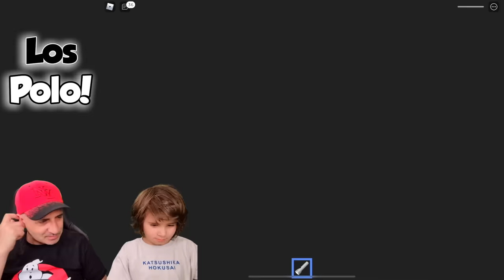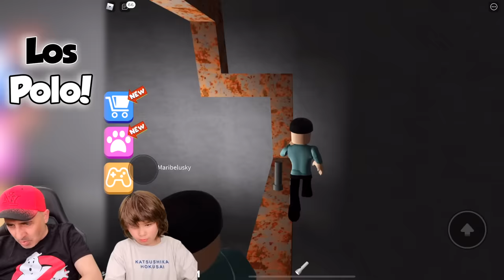Los Polo escapan de la Jugueteria de Mr. FUNNY en ROBLOX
Los Polo escapan de la Jugueteria de Mr. FUNNY en ROBLOX en este obby terrorifico!!

Nuestros Libros!!